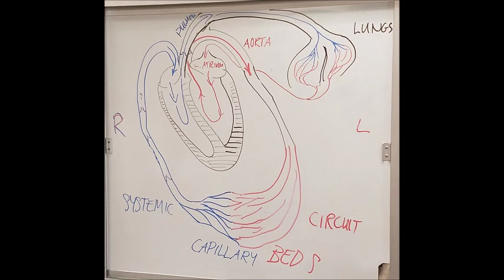Circ and Digestive Sys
Anatomy Group 3 Circulation and Digestion